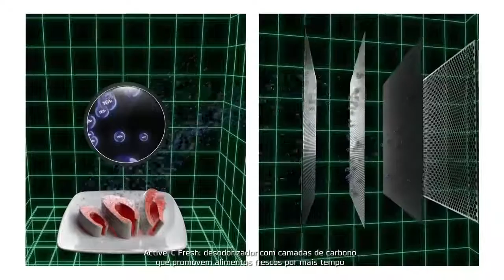Refrigerador SmartSensor 347L Midea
Geladeira Frost Free Duplex 347L SmartSensor cor Prata Midea
O Geladeira Frost Free SmartSensor 347L cor Prata Midea veio para preservar muito mais seus alimentos. Sua tecnologia SmartSensor com sensores que regulam a temperatura interna e seu Desodorizador Active-C Fresh com camadas de carbono, promovem alimentos frescos por mais tempo. Possui também uma plataforma super moderna, com paredes mais finas e maior capacidade interna*, ajudando a otimizar o espaço em sua cozinha.Conta com painel touch externo e é super econômico, com classificação energética A++ para modelo 127V e A+++ para modelo 220V. O Refrigerador Frost Free SmartSensor 347L Midea possui função Super Cool para gelar muito mais rápido seus alimentos, compartimento extra frio para alimentos frescos e bebidas mais geladas e gaveta com controle de umidade. Além de todas essas facilidades, conta com iluminação em LED no refrigerador. SmartSensor: sensores que regulam a temperatura interna e preservam os alimentos. Desodorizador Active-C Fresh: desodorizador com camadadas de carbono que promovem alimentos frescos por mais tempo. Paredes mais finas: paredes mais finas e maior capacidade interna. Comparado com refrigeradores com mesmas dimensões. Painel Touch externo: muito fácil de usar. Controle de temperatura preciso: com um toque é possível escolher a temperatura de resfriamento ideal. Função Super Cool: gele seu refrigerador muito mais rápido. "Super Econômico: Selo Procel e classificação Energética A++ para modelo 127V e A+++ para modelo 220V; Chiller Box Extra Frio: compartimento extra frio, ideal para frios e bebidas mais geladas; Gaveta com controle de umidade: com controle de umidade independente, permite melhor organização e preservação de frutas e verduras; Iluminação em LED no refrigerador: mais conforto e praticidade para encontrar os alimentos; Acompanha 1 kit bandeja de gelo, 1 pá para retirada de gelo e 2 bandejas de ovos.